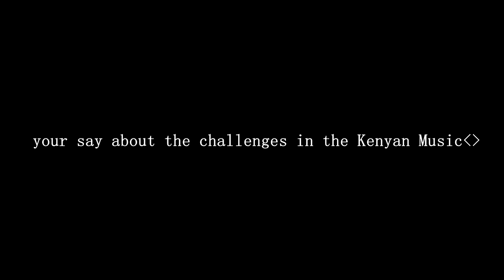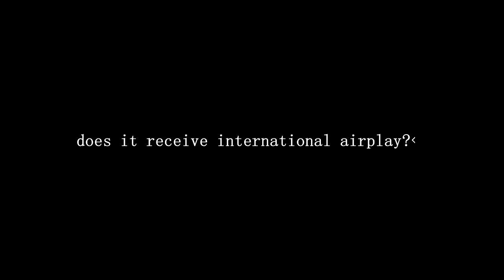B. Classic Road Interview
B. Classic is here to take Kenyan music internaional. With your support and believe, we shall make it work.